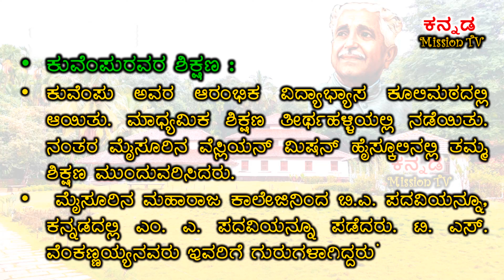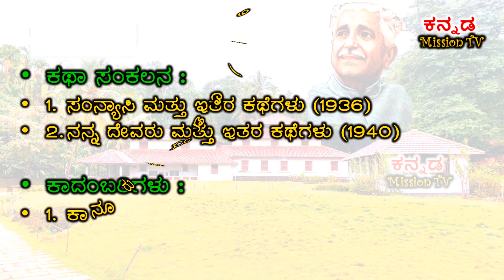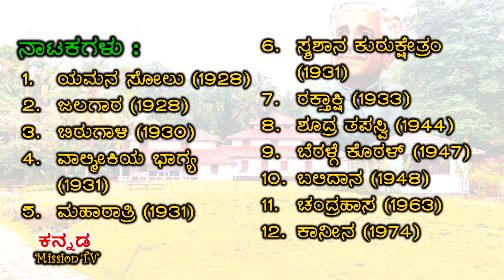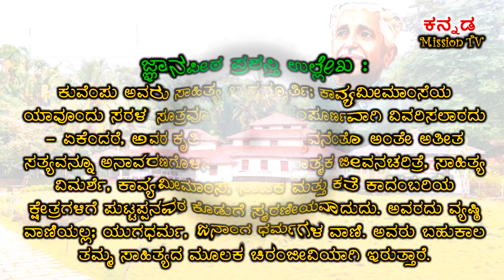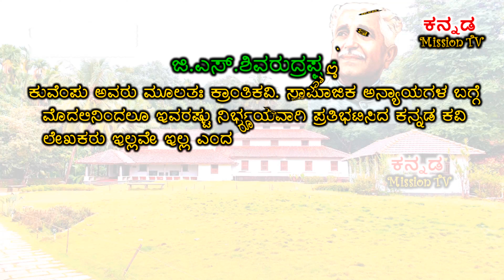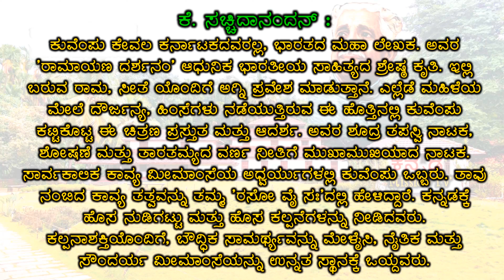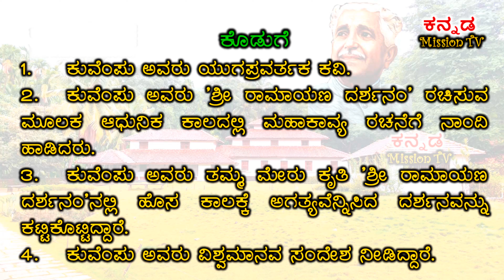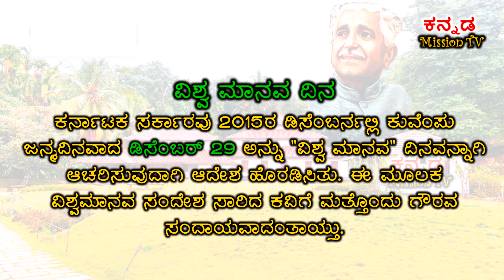ಕುವೆಂಪುರವರನ್ನು ಕುರಿತ ಪೂರ್ಣ ಪರಿಚಯ |ಪ್ರಬಂಧ/ ಜೀವನ ವಿದ್ಯಾಭ್ಯಾಸ ಕೃತಿಗಳು ಪ್ರಶಸ್ತಿ ಕೊಡುಗೆಗಳು ವಿಶ್ವಮಾನವ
Kuppali Venkatappa Puttappa, popularly known by his pen name Kuvempu, was an Indian poet, playwright, novelist and critic

ರಾಷ್ಟ್ರಕವಿ ವಿಶ್ವಮಾನವ ಕವಿ ಕುವೆಂಪು ಅವರ ಜೀವನ ಚರಿತ್ರೆ, ಕುವೆಂಪು ಅವರ ಕುರಿತು ಪ್ರಬಂಧ,

ಕುವೆಂಪು ಅವರ ಬಗ್ಗೆ ಪ್ರಬಂಧ | Kuvempu Essay in Kannada